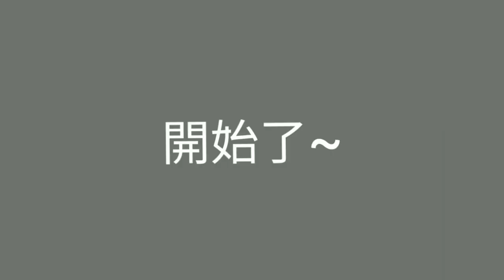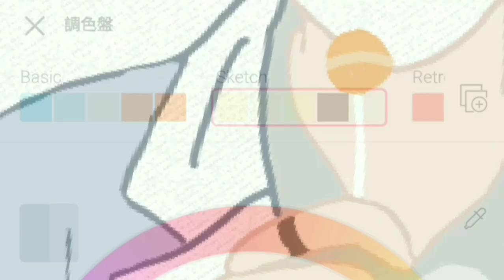電繪黃氏兄弟的哲瑋 黃氏兄弟 [cat huangdou]